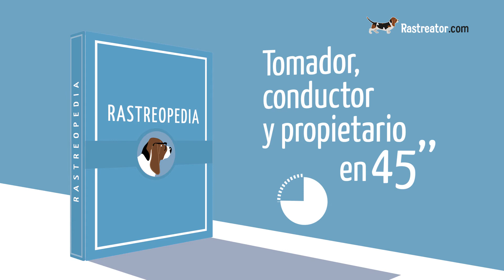Tomador, conductor y propietario, en 45 segundos - Rastreopedia - Rastreator.com™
En un contrato de seguro hay determinados términos que generan dudas a los usuarios. Entre los más comunes se encuentran las partes intervinientes en una póliza: el tomador del seguro, el conductor y el propietario del vehículo. ¿Tienen que ser la misma persona? ¡Rastreator te lo aclara!

Transcripción del video: Tomador, conductor y propietario, en 45 segundos - Rastreopedia - Rastreator.com™

Cuando contratas el seguro de Coche o de Moto, normalmente, las compañías distinguen entre 3 figuras: el propietario del vehículo, el conductor y el tomador del seguro. Es posible que algunas aseguradoras exijan que sean la misma persona, pero no es lo general. El conductor o los conductores son los que van a usar el vehículo, lógicamente, y son las personas aseguradas de la póliza de seguros. El propietario del vehículo es el dueño del vehículo y el tomador del seguro es la persona a nombre de quien está la póliza de seguros. También es la persona que se encarga de pagar la prima y sobre quien recae la responsabilidad.